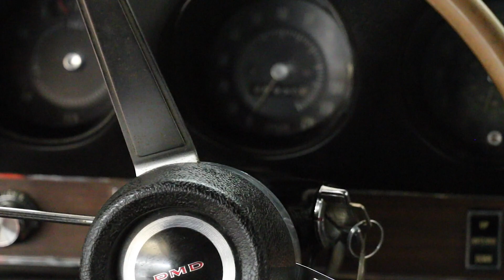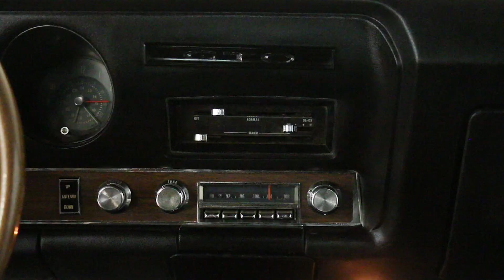1969 Pontiac GTO Judge For Sale - Starup & Walkaround